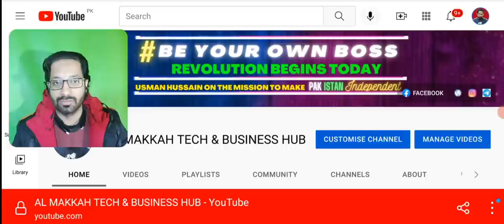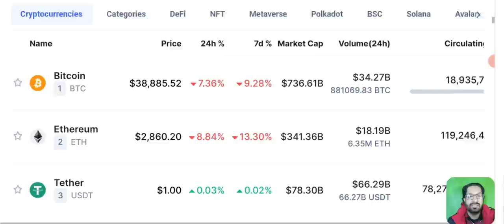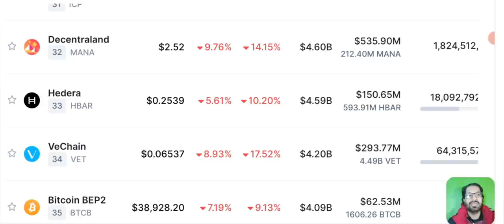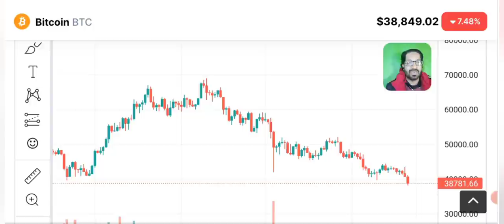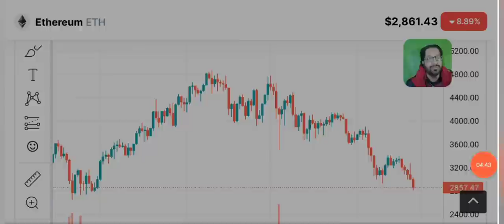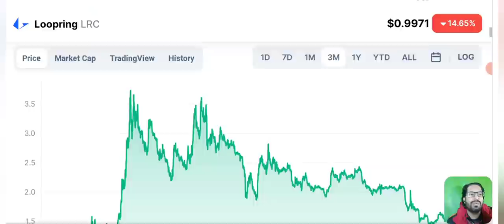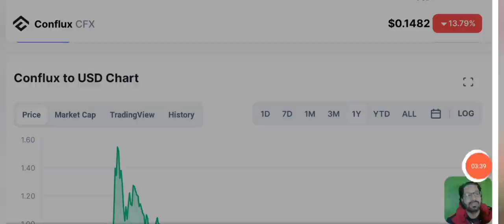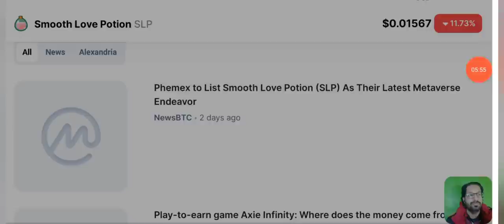Why Crypto Market is Crashing Today ?